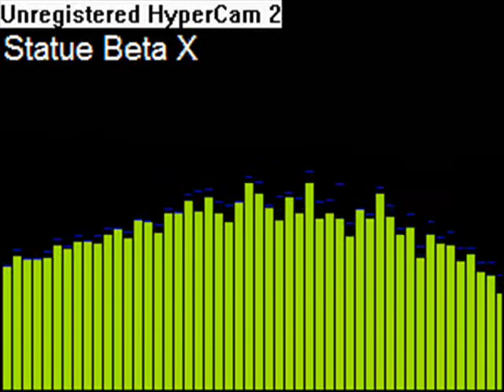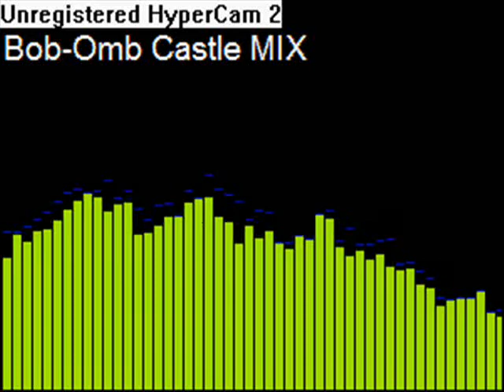New Super Mario 64 Adventure X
Episode 10

Mario now Boards Bowser's Submarine, collects 8 Coins of Red, and fights Bowser in Norfair! All in 11 minutes.

Upgrade! Resolution is slightly higher! Slightly... What's the difference? The HyperCam 2 tag is less blurrier! And other small differences. Higher bit rate!